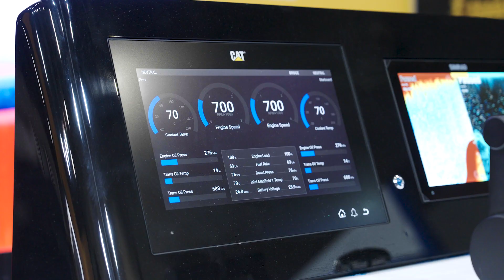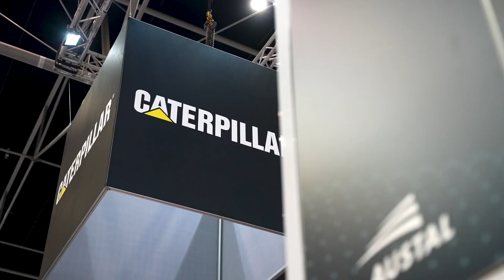Energy Power Systems Australia | Marine Excellence| IODS 2024 | WA Defence Review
Energy Power Systems Australia, as authorised Caterpillar Inc. dealers for Australia, Papa New Guinea, and the Solomon Islands, had the opportunity to exhibit their Cat Marine products and their Marine Excellence Centre credentials and capability at the recently held Indian Ocean Defence & Security (IODS) exposition in Perth, WA.

We are pleased to share this video featuring Fred Bkamdin, our National Business Growth Manager for Marine Defence & Commercial Segment, giving an overview of our company and business and also our maritime naval footprint within governmental and defence sectors.

Video Credit, EPSA Media Partner: WA DEFENCE REVIEW